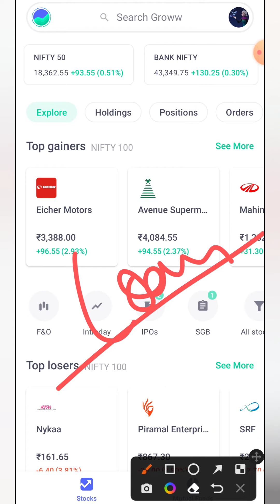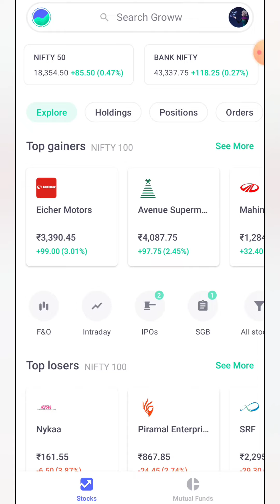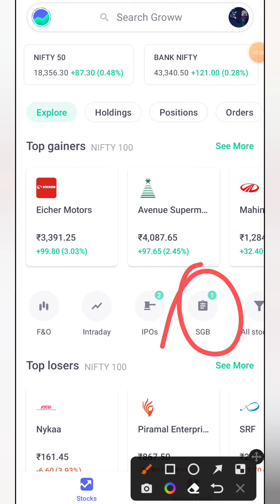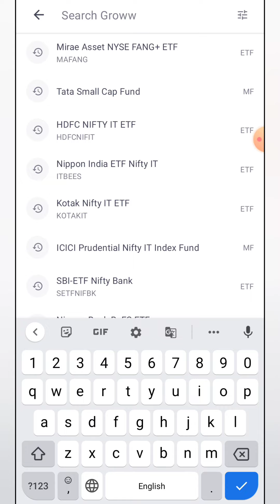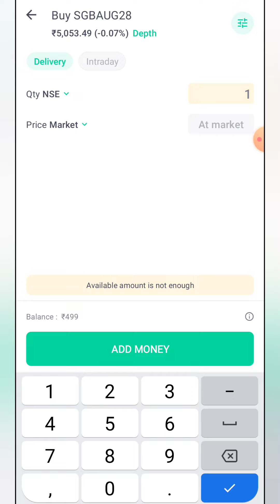Investing in Sovereign Gold Bond Scheme through Groww App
how to buy Sovereign Gold Bond in Groww app